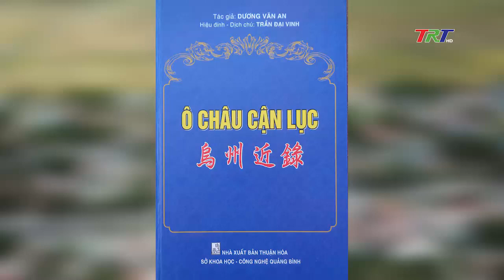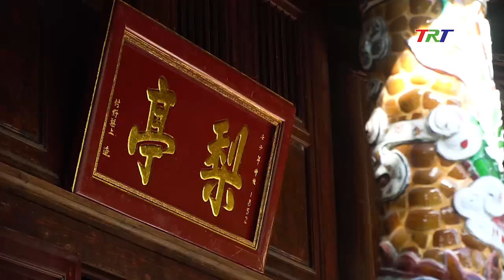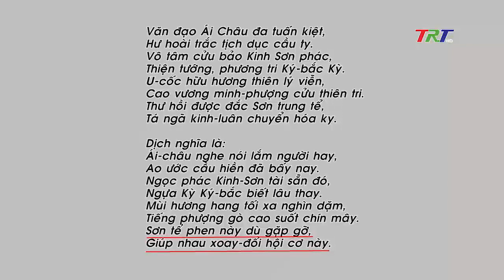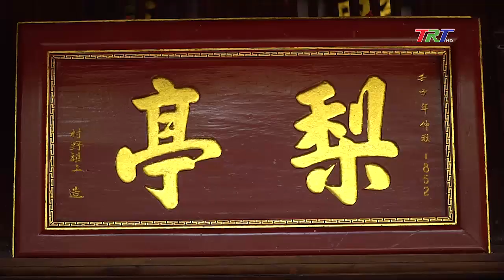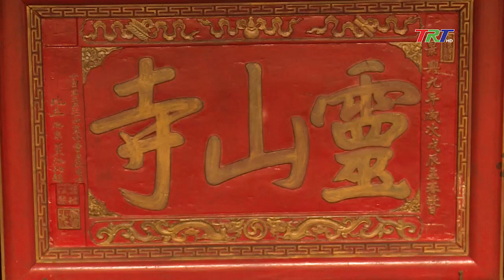Chợ Huế: Chợ Dạ Lê